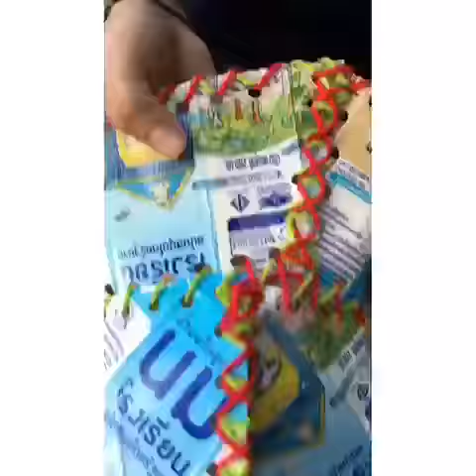Make a hat from a milk boxes